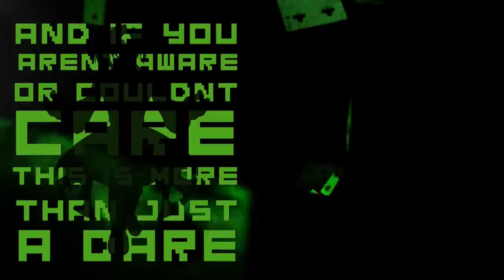Hail to the Jester, Queen, King (Vocals Only) DAGames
Song: Hail to the Jester, Queen, King